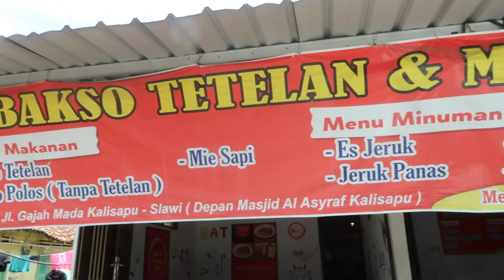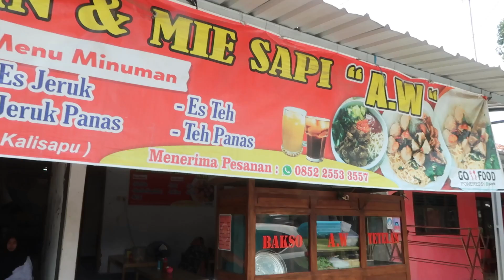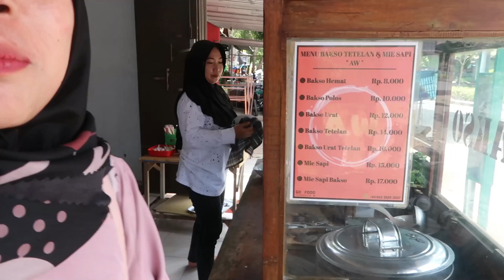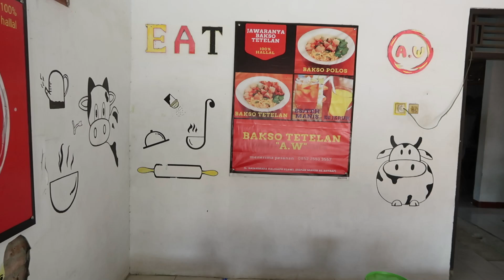VIRAL DI TEGAL MIE SAPI WUENAK , NGGAK MAMPIR NYESEL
🏠    Warung Mie Sapi Dan Bakso Tetelan ''AW''
📍     Jln. Gajah Mada  Kalisapu Kabupaten Tegal
💰    15 Ribu
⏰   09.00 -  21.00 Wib